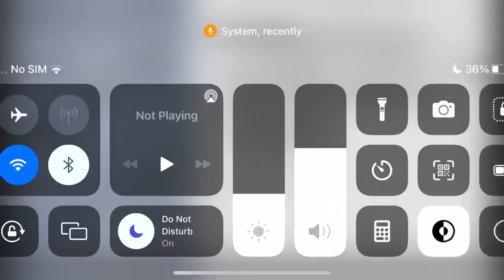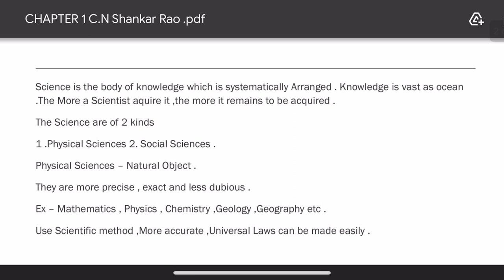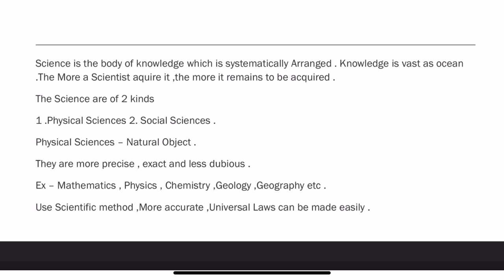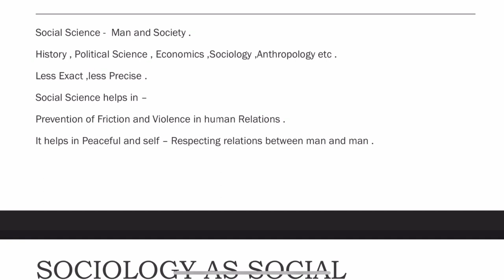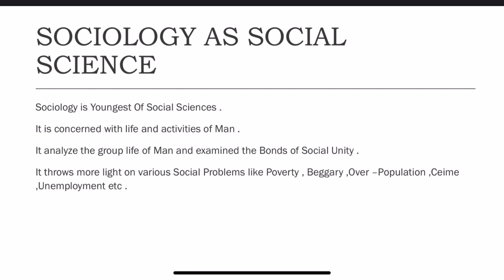C.N Shankar Rao Chanpter 1 Introduction || UPSC Sociology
This Video is about C.N Shankar Rao Chapter 1 Introduction UPSC Sociology .